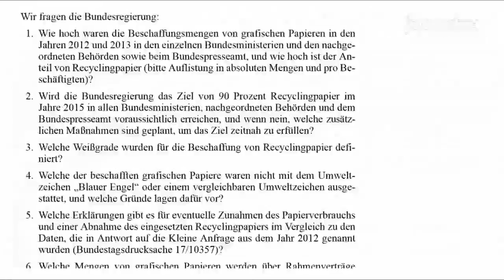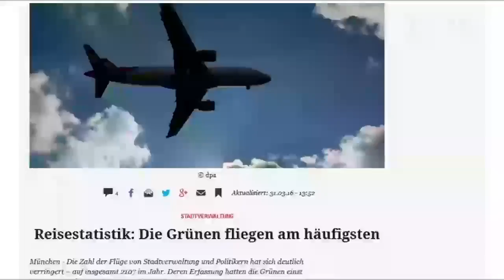Grüne und die Rettung der Menschheit